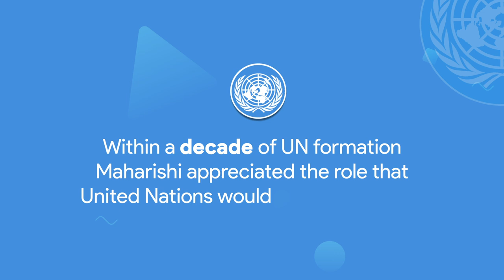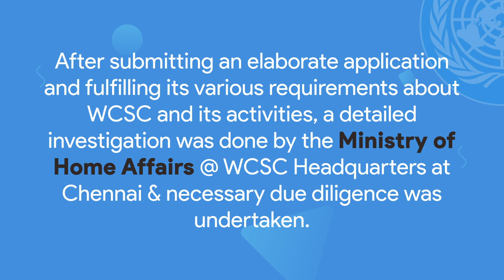WCSC becoming a Member with Special Status at the UnitedNations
Mantra-Yantra-Tantra:  Attract Success & Peace through simple Meditation but powerful traditional concepts

*Dec 04, 06:30 PM & 9:30 PM (IST)*

Vethathirium footprints in the United Nations Now!

All Vethathirians are aware of the aspirational World Peace plans of Maharishi and the role United Nations plays in making it a reality. The seed for The World Community Service Centre to perform a significant role in United Nations was sowed by Vethathiri Maharishi in 1975 with his presence and speech at Dag Hammarskjöld the auditorium of UN Headquarters in New York.

By the grace of Maharishi and the leadership and extensive support of our President Padmashri SKM. Maeilanandhan, we commenced the extraordinary task in December 2017, of submitting the application to United Nations- Economic and Social Council for Consultative Status.

It is a moment of pride for WCSC family to celebrate the happy news of WCSC becoming a Member with Special Status at the United Nations- ECOSOC. It is the highest global accreditation provided to NGO’s for their outstanding contribution.

Milestones of achieving Special Status in UN

1. Submission of Application to UN - The application was elaborate with multiple detailed questions covering all areas of activities of the Organisation like scope, structure, finance, functions etc . The key area of focus was how the organisation was contributing towards World Peace and  United Nations- 17 Sustainable Development Goals.
2. Investigation by Ministry of Home Affairs - Representative from the Ministry of Home Affairs visited WCSC Chennai Headquarters to review the organisation and its activities and seek additional information and related documents which were provided as per requirement.
3. Review by UN’s NGO Committee in New York, USA with more than 50 countries’ delegates - The UN-ECOSOC body receives thousands of applications every year from NGOs around the World. WCSC’s application was reviewed during September 2021 and representatives from over 50 countries reviewed the same. After discussion and providing all details to their satisfaction, the committee recommended over 2 sittings for further approval by the UN Council.
4. Representation by WCSC Representative in the Committee Meeting - WCSC’s representative attended the committee meeting and was available to answer any questions put forth.
5. Review by the UN- ECOSOC Council - The application recommended by committee after several iterations was presented for review and further approval by the UN ECOSOC Council.
6. Final approval by the UN Council- On 16th November the United Nations ECOSOC body has approved WCSC membership in United Nations.
Advantages of Special Status in United Nations
1. International Credibility of WCSC by United Nations.
2. Providing a platform for WCSC in various International forums.
3. Participation in United Nations events – providing opinions, suggestions, and sharing Swamiji’s concepts in Global Forums.
4. Discussing and disseminating Vethathirium to prominent members of countries around the World
5. Acquaintance and creating Network with Global NGO’s.

The seed which was sowed by Vethathiri Maharishi is fructified in 2021 under the guidance of our beloved President and support & blessing of SKY Family. Swamiji’s World peace plans of 1957 can now spread its wings to the entire world through this entry in the United Nations.